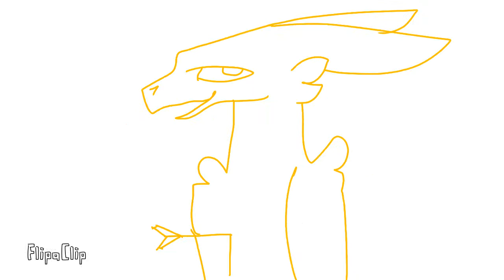Secret garden/flash warning oop—/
Original by Wingcatlovescootaloolovessans